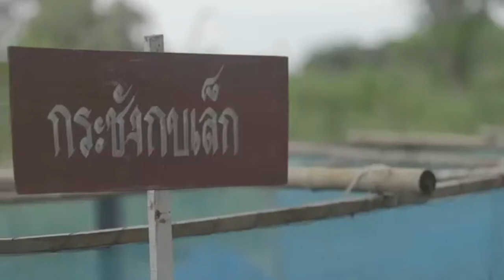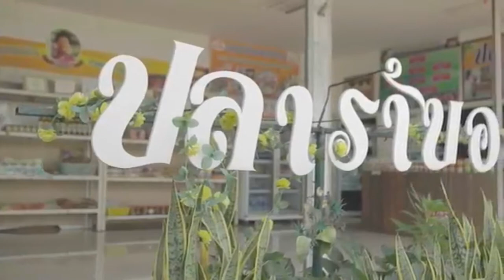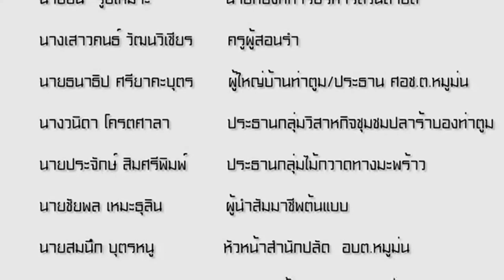| OTOP(โอทอป) | นวัตวิถี | ชุมชนท่องเที่ยวโอทอป | บ้านท่าตูม | จังหวัดอุดรธานี | Samul Action MAN TH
เทปรายการปี-2018
OTOP(โอทอป)-นวัตวิถี | ชุมชนท่องเที่ยวโอทอป | บ้านท่าตูม | จังหวัดอุดรธานี

ผู้ดำเนินรายการ. นักแสดง(Actor-MC)ศิวศักดิ์ คำพิมาน(แสบ)